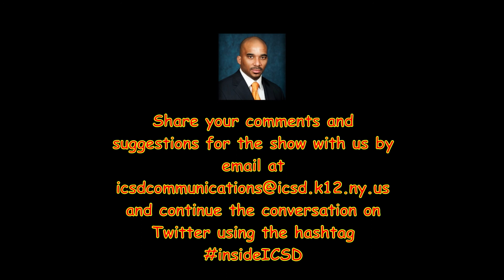Inside ICSD with Dr. Brown. January 8, 2014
Inside ICSD with Dr. Brown - A show where we get to take a look at what goes into running a school district. Hosted by Parker Hubbell, a student at IHS, and Ithaca City Schools Superintendent Luvelle Brown.